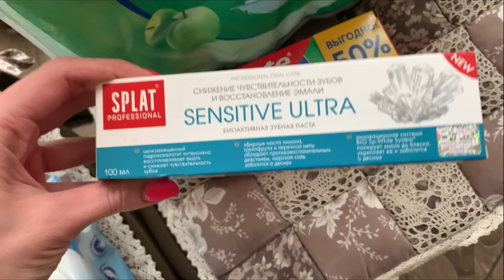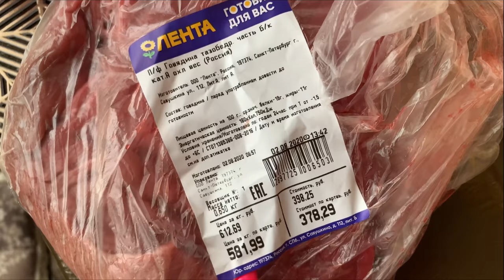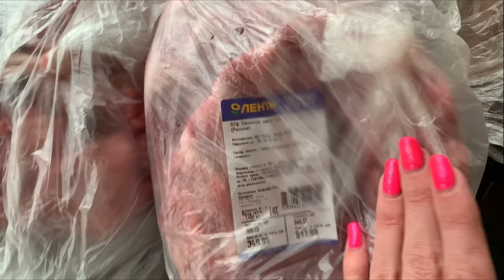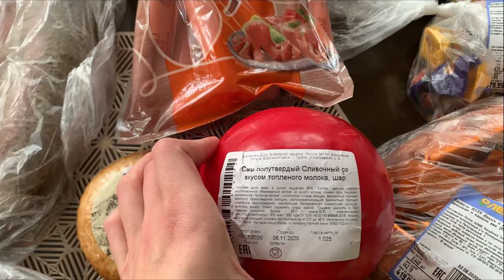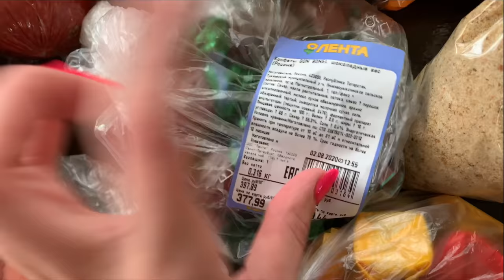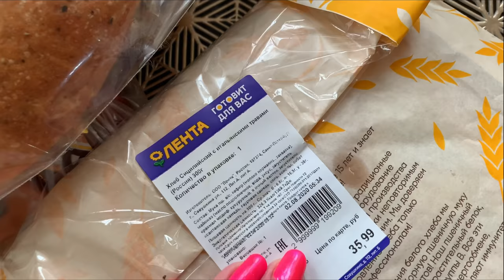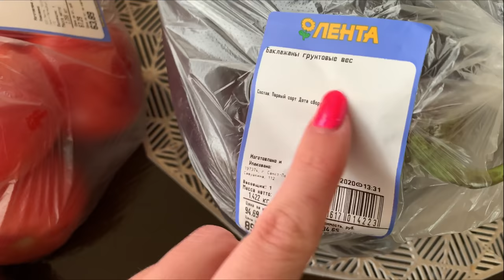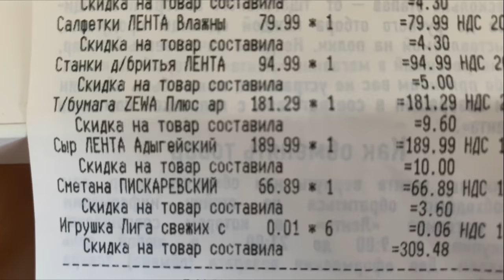ЗАКУПКА ПРОДУКТОВ В ЛЕНТЕ на 10 т.р